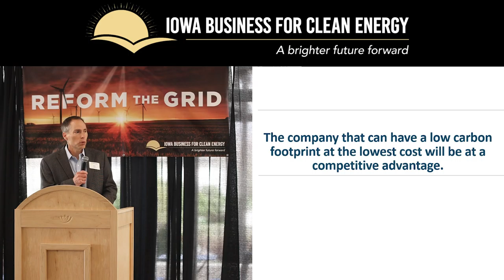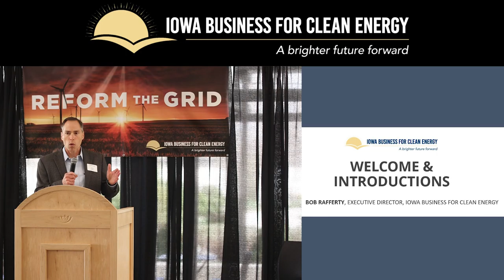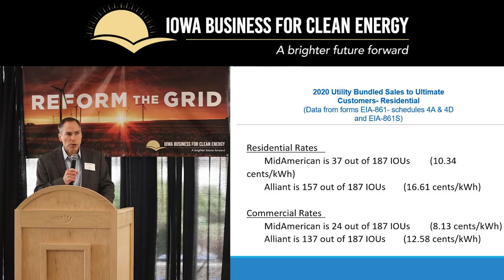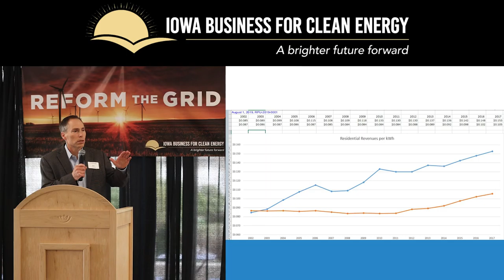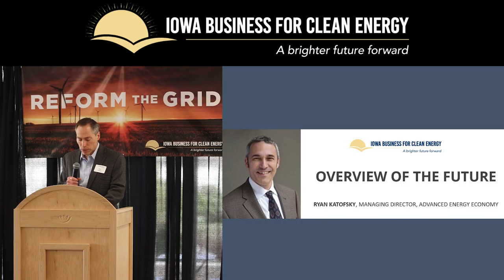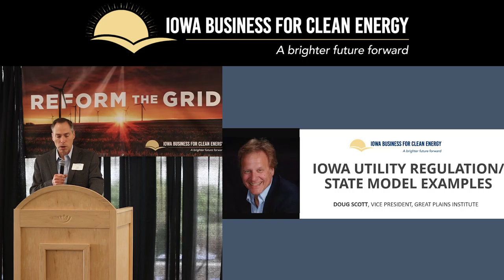Bob Rafferty's Intro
Rafferty into - the importance of Reforming Iowa's Grid.